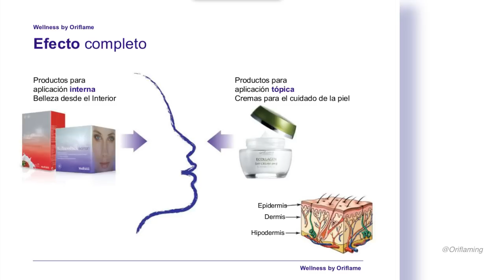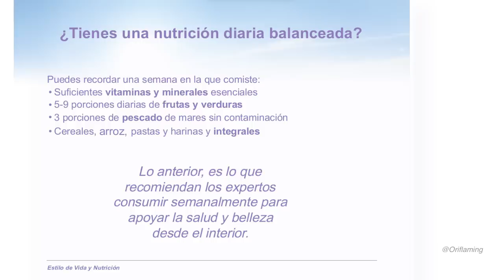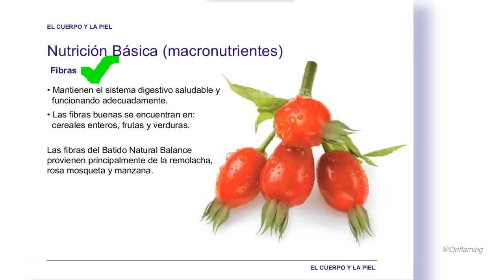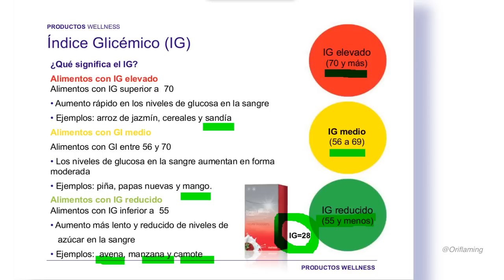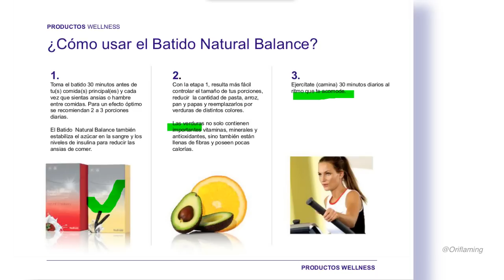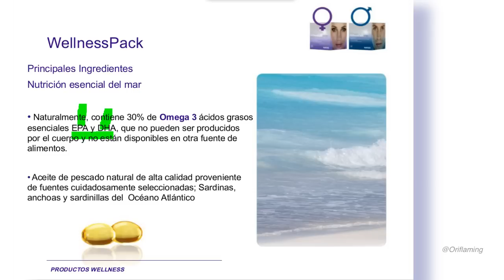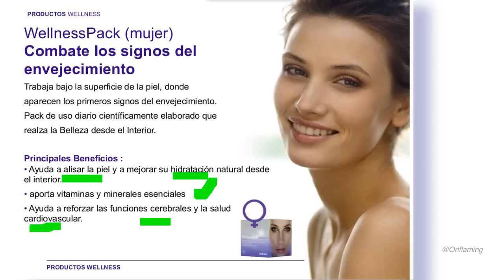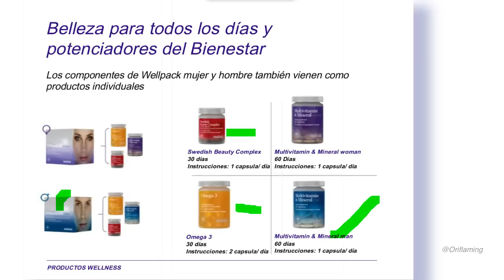Wellness by Oriflame · Irene Castellanos ASM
¡Oriflame México #1!

La belleza no está sólo a nivel de piel, proviene desde el interior. La línea de productos Wellness de Oriflame está concebida para hombres y mujeres que requieren nutrientes esenciales para su belleza y bienestar. Mediante el uso de ingredientes eficaces inspirados tanto en la naturaleza como en fórmulas innovadoras, ofrecemos suplementos nutricionales balanceados de alta calidad que otorgan un óptimo respaldo nutricional para satisfacer las necesidades diarias del cuerpo y de la piel.

Nuestros productos, famosos por sus altos estándares de calidad, son investigados y desarrollados en Suecia en conjunto con destacados expertos en nutrición y científicos suecos reconocidos internacionalmente. Se han realizado extensos ensayos y estudios de largo plazo a fin de determinar la eficacia e inocuidad de los productos, todos los cuales se elaboran de acuerdo con prácticas de buena manufactura, lo que garantiza su pureza y óptima calidad.

Naturalmente, nuestro acercamiento a la belleza comienza con Wellness de Oriflame.